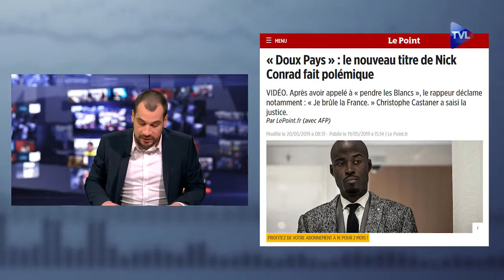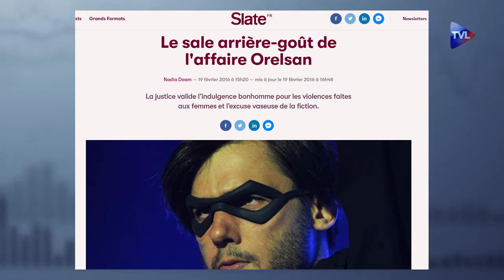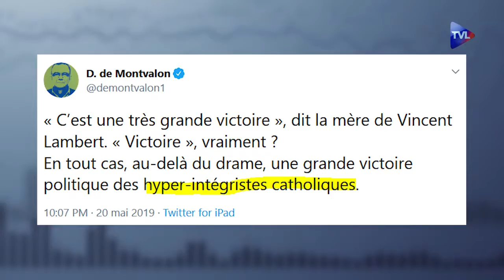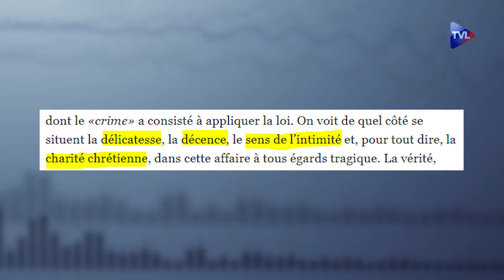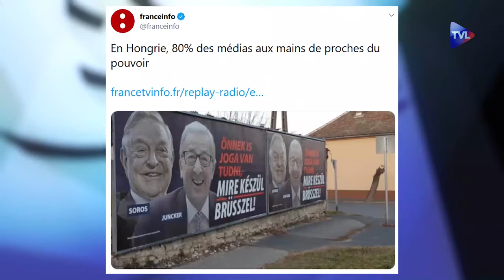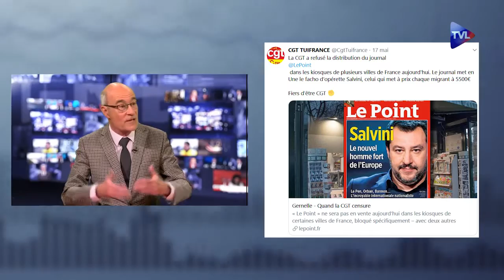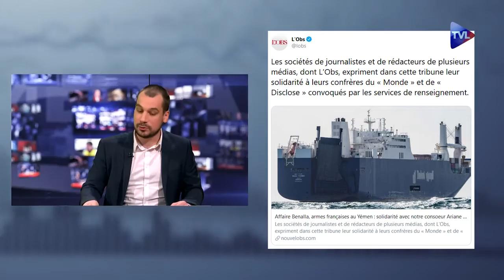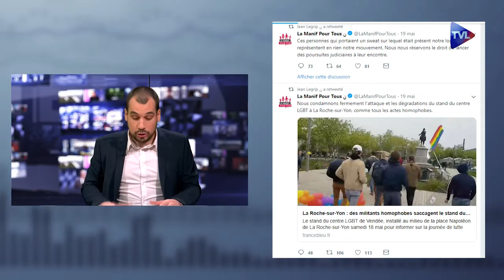I-Média n°251 – Nick Conrad insulte la France !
Nick Conrad b la France et les médias
Le rappeur qui appelle à pendre les Blancs récidive en chantant qu’il baise la France. Et la clémence médiatique envers lui est inquiétante.

Zapping
Pendant que des centaines de clandestins occupent l’aéroport Charles de Gaulle, Steve Bannon est diabolisé par tous les médias.

Vincent Lambert, des médias partagés
Sur un sujet complexe et douloureux, les médias ont été plus mesurés que d’habitude. Enfin presque !

Tweets
Macron donne un entretien très verrouillé à la presse régionale et son parti va instaurer une loi restreignant encore plus la liberté d’expression sur internet. Comme un parfum de plus en plus clair de dictature.

Tyrannie médiatique. L’ICES plie face aux LGBT
Quelques ballons arrachés d’un stand LGBT par des étudiants d’une université catholique ont provoqué une tempête médiatique et la soumission de plusieurs personnalités.